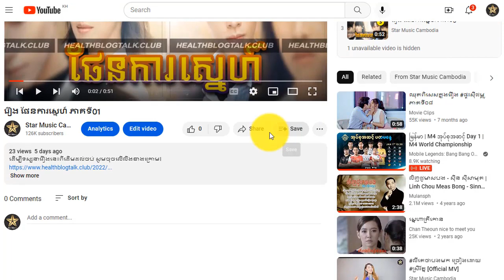រឿង ផែនការស្នេហ៍ ភាគទី14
ដើម្បីទស្សនារឿងនេះពីដើមដល់ចប់ សូមចុចលើលីងខាងក្រោម៖

សូមអរគុណ